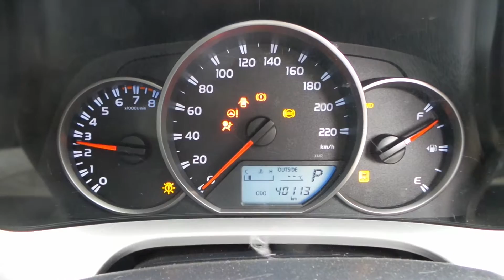DISMANTLING 2015 RAV 4 AWD 2AR 2.5LT AUTO GX WAGON C4192